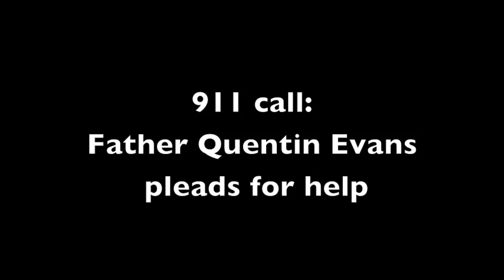Audio: 911 call in Rock Hill baby's death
Family members tried saving Kaidence Evans, the 1-month-old Rock Hill infant killed in January, according to 911 recordings released to The Herald. Her father, Quentin Evans, has been charged in her death.